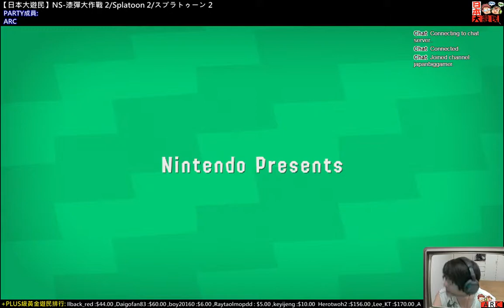170720-【日本大遊民】NS-漆彈大作戰 2/Splatoon 2/スプラトゥーン 2